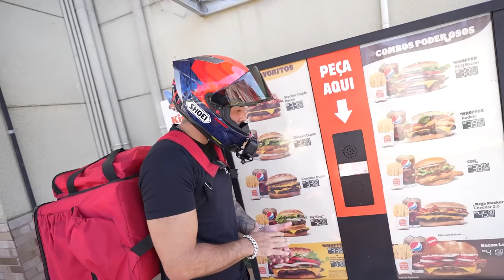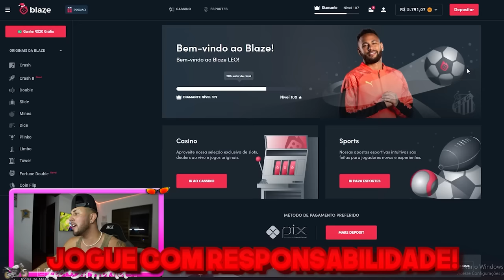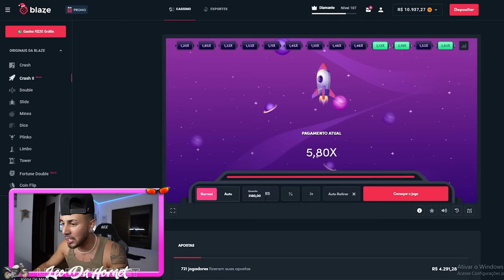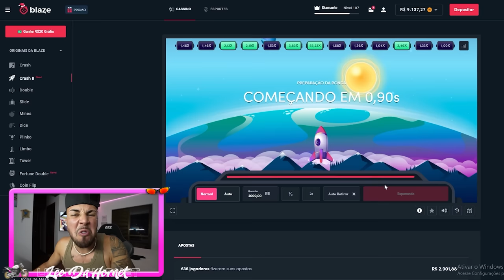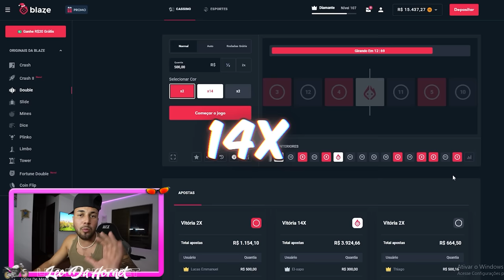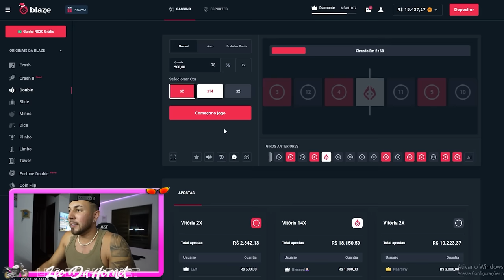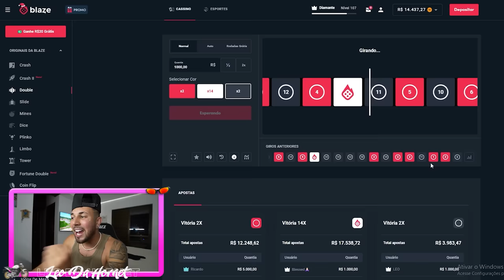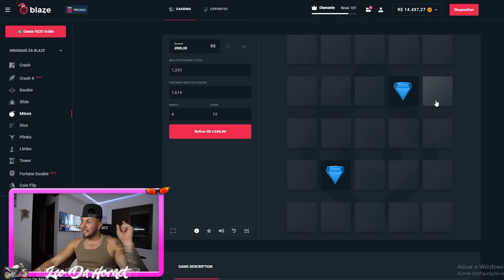MINHA VOZINHA CHOROU NESSE VÍDEO !! 😢 * cheguei de ifood com a Repsol *